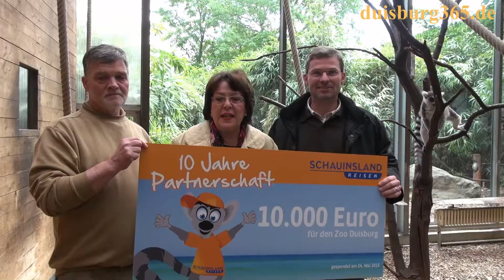10 Jahre Partnerschaft Schauinsland Reisen und Zoo Duisburg Doris Kassner im Gespraech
Anlässlich des 10jährigen Bestehens der Partnerschaft zwischen der Firma Schauinsland Reisen und dem Zoo Duisburg überreichte Doris Kassner, die Seniorchefin des Duisburger Reiseunternehmens am heutigen Freitag, 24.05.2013 dem Direktor des Zoos Duisburg einen Scheck in Höhe von 10.000€ auf der von Schauinsland Reisen geförderten Lemureninsel direkt im Eingangsbereich. Wir haben davon einige Impressionen aus dem Katta-Gehege eingefangen und ein Gespräch mit Doris Kassner geführt, indem sie ein eindeutiges Bekenntnis zur Zootierhaltung und zum Zoo Duisburg abgibt. Hören und sehen Sie mehr dazu in unserem Videobeitrag.